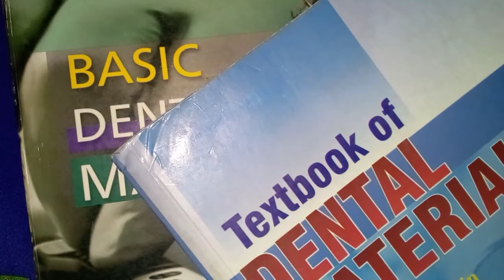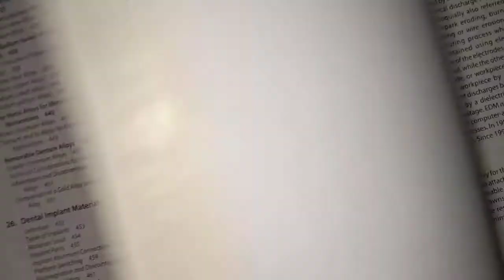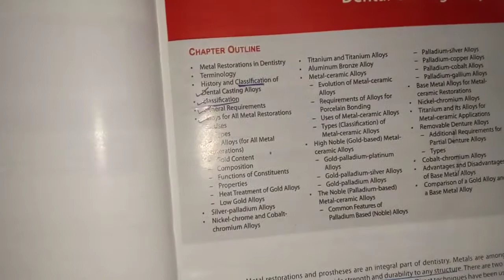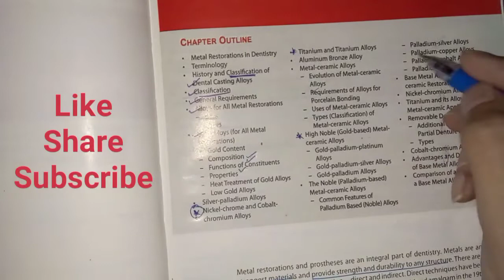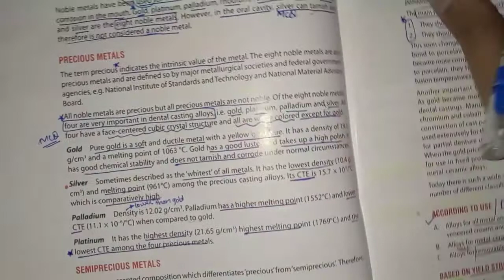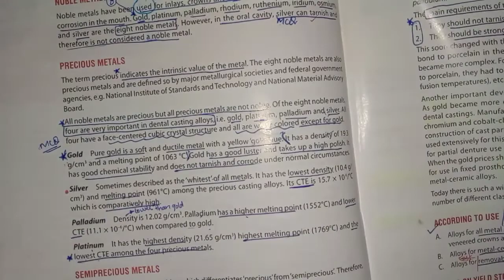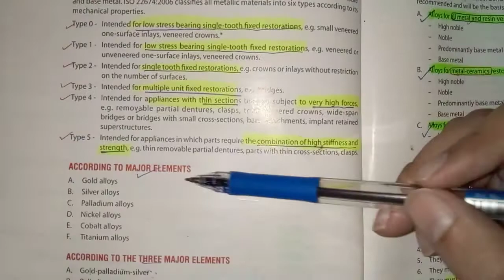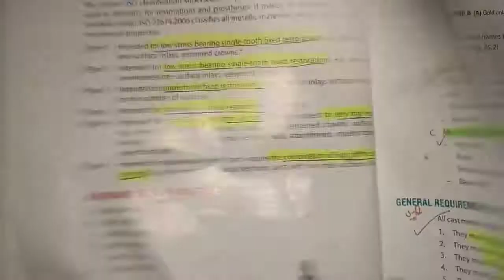Dental Casting Alloys